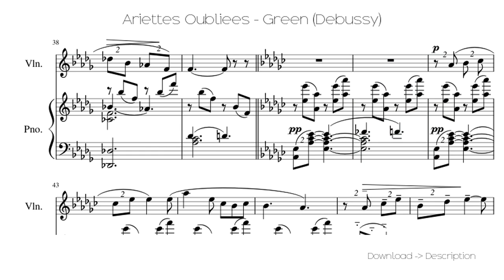🎶 Ariettes Oubliees - Green (Debussy) 🎸🎸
Sheet for song: 🎶 Ariettes Oubliees - Green (Debussy) 🎸🎸